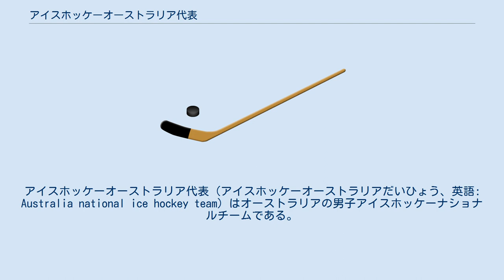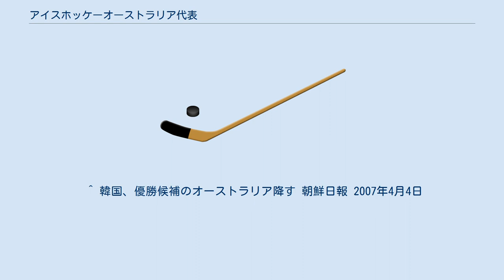アイスホッケーオーストラリア代表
アイスホッケーオーストラリア代表（アイスホッケーオーストラリアだいひょう、英語: Australia national ice hockey team）はオーストラリアの男子アイスホッケーナショナルチームである。
2008年時点の世界ランキングは33位である。
オリンピックへの出場はスコーバレーオリンピック1回だけでその時は、チェコスロバキアに1-18、金メダルを獲得したアメリカに1-12で敗れた。
2001年からアイスホッケー世界選手権ではディビジョン2に属しており2007年にはNHLで8年間プレイしたスティーブ・マッケンナをコーチに迎えた。
2007年アイスホッケー世界選手権では韓国に敗れ3勝1敗となりディビジョン1に昇格するチャンスを惜しくも逃したが、地元オーストラリアのニューカッスルで行われた2008年アイスホッケー世界選手権のディビジョン2で5連勝を果たしディビジョン1への昇格を決めた。
 世界選手権における最多得点差勝利記録を持っている。
1987年の大会でニュージーランドとのゲームで58-0で圧勝している。
 ^ 韓国、優勝候補のオーストラリア降す 朝鮮日報 2007年4月4日